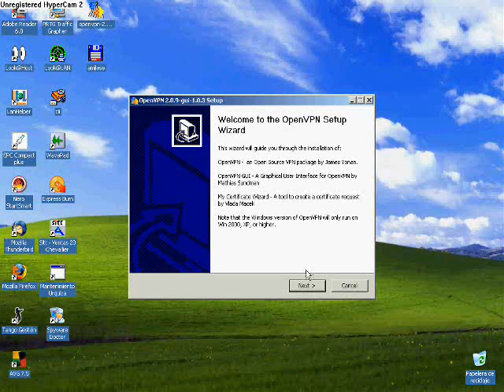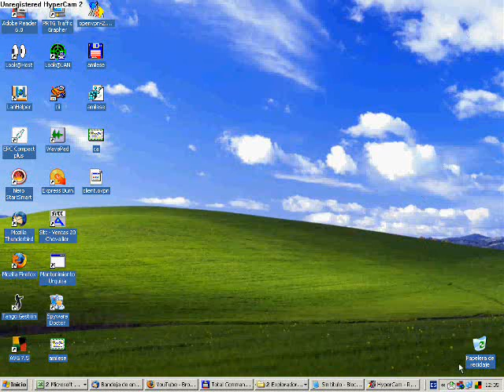OpenVPN cm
Instalacion Cliente OpenVPN cm